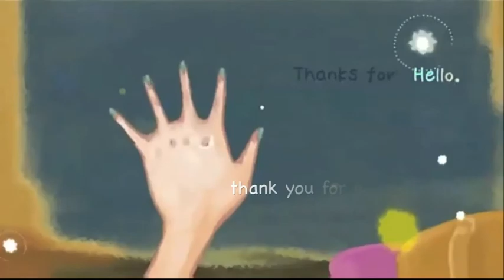【UTAU-Synth】Hello【Bronze Kinzokuon】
I rerecorded Bronze's voicebank again, and Silver's getting an upgrade as well, after he's finished, they're both going to be put up for download! :D

I don't have enough time on my hands to actually make artwork, so I found the original PV for this song and used it.

The lovely animation doesn't belong to me, but the lovely audio does! :D

Song originally sung by Hatsune Miku
ust by AkiGlancy, Thank you for such a gorgeous ust!
Bronze voiced by me!

Going to be uploading another song today, showing off her english and another ust I just finished up this morning. Took me a long time, because I wanted to make sure that it was good enough for japanese and english utau's.